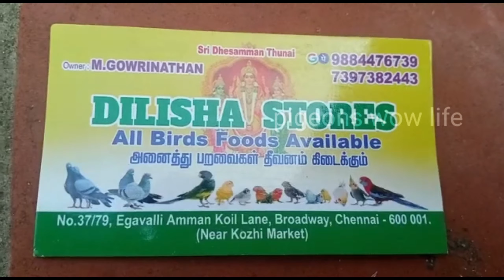mannadi sandhai part 2| pet's market| my purchasing video